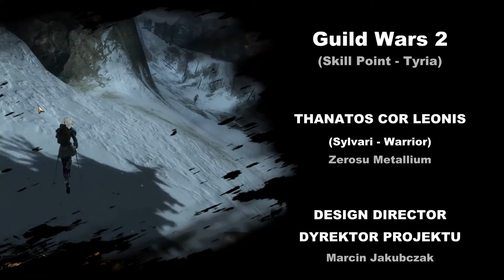[GW2] Skill Point Raven Shamans Power Source - Snowden Drifts lvl 15 - 25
[Tuturial / Poradnik] Guild Wars 2
Gatunek: MMO
Kraina: Snowden Drifts

Skill Point: Snowden Drifts - Raven Shamans Power Source
Kraina 15 - 25 poziomu u Nornów, jeśli komuś sprawia problem zdobycie punktu, to zapraszam do oglądania filmu.
Wszystko co potrzebne jest do zdobycia tego punktu znajduje się w zaprezentowanym filmie.